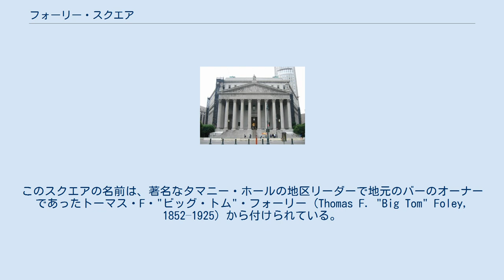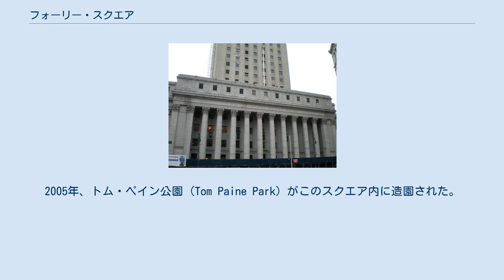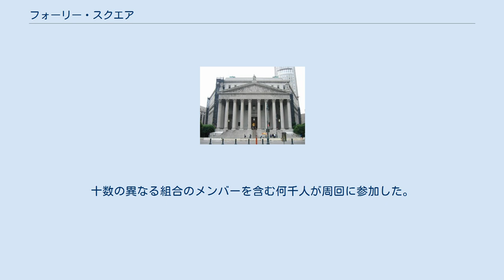フォーリー・スクエア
シヴィック・センター
フォーリー・スクエア フォーリー・スクエア (Foley Square) は、ニューヨーク市マンハッタン区シヴィック・センターにある広場である。
ワース・ストリート (en)、センター・ストリート、そしてラファイエット・ストリートに囲まれたエリアで、南にニューヨーク市庁舎、北にキャナル・ストリートおよびチャイナタウン、そして西にトライベッカがある。
このスクエアの周りは主に行政関連のオフィスビルで囲まれており、これらの施設もフォーリー・スクエアの一部として解釈されることもある。
このスクエアの名前は、著名なタマニー・ホールの地区リーダーで地元のバーのオーナーであったトーマス・F・"ビッグ・トム"・フォーリー (Thomas F. "Big Tom" Foley, 1852–1925) から付けられている。
 フォーリー・スクエアはかつてコレクト池 (en) があった場所に位置している。
この池は元々マンハッタンの水源の一つであったが、次第に汚染がひどくなりチフスおよびコレラの発生源になり得たため、1811年に排水され埋め立てられた。
この池の周囲は、多くのギャングの拠点であった悪名高いファイブ・ポインツ (en) ネイバーフッドであった。
 このスクエア周辺は多くの行政関連オフィスビルが集まっている。
それには以下のビルが含まれる： このスクエアの他の特徴は、周囲の歩道に埋め込まれた5つのブロンズ製の歴史的なメダルがある。
これは、このスクエアと周辺の歴史に関する記述と図が刻まれており、このスクエアの建設中に発掘された18世紀のアフリカ系アメリカ人墓地 (Negro Burial Ground) に関するものも含まれる。
この墓地遺跡はアフリカ人墓地ナショナル・モニュメント (en) として保存されている。
2005年、トム・ペイン公園 (Tom Paine Park) がこのスクエア内に造園された。
 フォーリー・スクエアはアメリカ同時多発テロ事件が起こった日にはトリアージ・センターとして使用された。
 フォーリー・スクエア・グリーンマーケットはワース・ストリートとパール・ストリート (en)の間のセンター・ストリート上で一年中行われている。
この青果市場では、焼いた食品や地元農園で栽培された果物や野菜（3日以内に収穫されたことが保証されている）が販売されている。
 このスクエアのすぐ北はチャイナタウンであるため、平日の午前は毎日、このスクエアの中央の広場で多くの人々が太極拳を踊っている。
 2011年11月17日、フォーリー・スクエアでウォール街を占拠せよ運動の一環の講義運動が行われた。
 これはズコッティ公園から強制退去させられた抗議者たちがこの場所に移ってきたためであった。
十数の異なる組合のメンバーを含む何千人が周回に参加した。